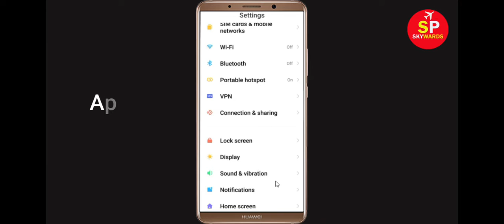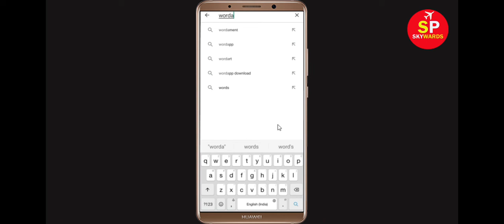How To Fix Unfortunately Microsoft Wordament Has Stopped Error in Android & Ios Mobile Phone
In this video tutorial i will show you How To Fix Unfortunately Microsoft Wordament Has Stopped Error || Fix Microsoft Wordament Not Open Problem Android. If you are facing same problem in your android mobile phone it will help you a lot.

e). Scroll to and tap Microsoft Wordament
f). Tap Clear cache button.
g). Tap Clear data button, then Microsoft Wordament.

h). Tap Uninstall Microsoft Wordament, then Microsoft Wordament.